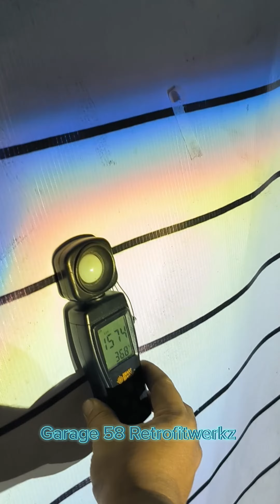Hyundai Tucson IX35- s35 BiLED projector swap